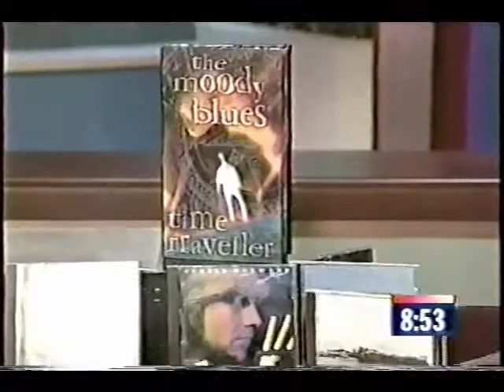Justin Hayward and John Lodge on KTLA TV - Tuesday Afternoon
Justin Hayward and John Lodge performing "Tuesday Afternoon" on KTLA TV on May 23, 1996